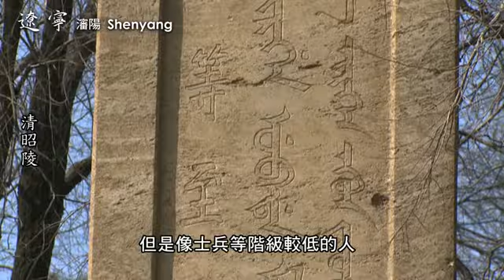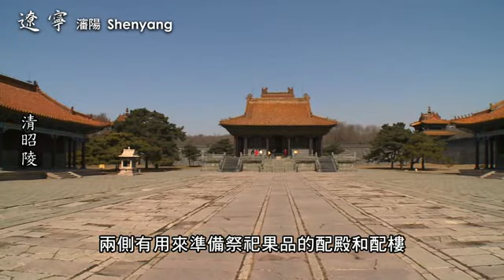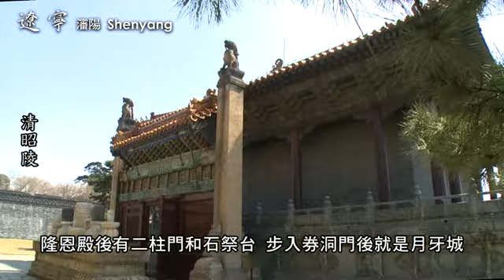清關外三陵 瀋陽昭陵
昭陵是清太宗皇太極和孝端文皇后的陵墓。因座落在瀋陽北端，又稱北陵。昭陵與福陵、永陵齊名，合稱「關外三陵」。